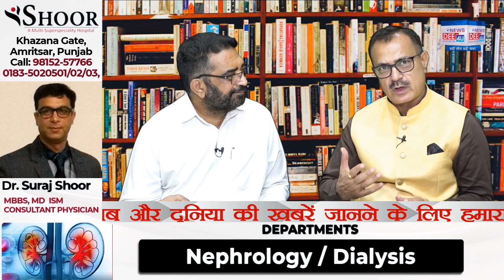ਖ਼ਾ ਗਏ 250 ਕਰੋੜ,ਸਾਬਕਾ ਮੰਤਰੀ ਤੇ ED ਦੀ ਰੇਡ,ਝੁਕੀ ਸਰਕਾਰ,ਭ੍ਰਿਸ਼ਟ ਪਟਵਾਰੀ ਕਾਬੂ, ਅਫ਼ਸਰ ਫ਼ਰਾਰ